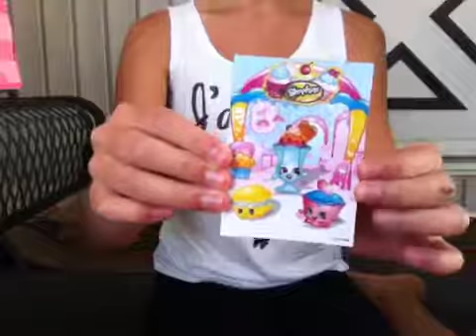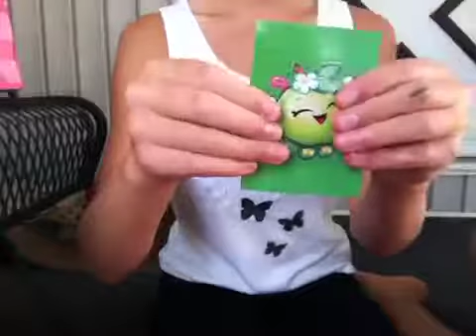BLIND BAG PALOOZA ! (episode 8)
Well first off I want to give a thank u to my friend Kadence for helping me film !! Also once again I forgot to do a blind bag palooza episode again!! Super sorry! Thnx!! -3